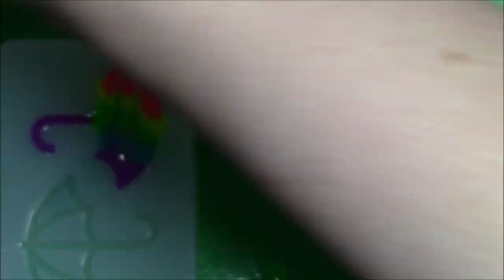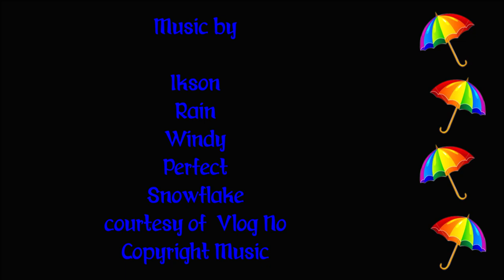Watch Me Resin 11: Tie Dye Umbrella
Not really an experiment, this time. I just wanted to try out the glow powders and see if they reacted differently (as in "less glowy" or "different color") than in nail polish. I think I can safely say that their color and their glow stayed the same. The umbrella shape was just because it was there, not any real reason for it.

Here is the link for the nail art that I just did using these same powders

UV Resin
Glow in the Dark Powders by BeautyBigBang
toothpicks
umbrella shaker mold
gems
holo glitter circles
palette

Ikson
Rain
Windy
Perfect
Snowflake